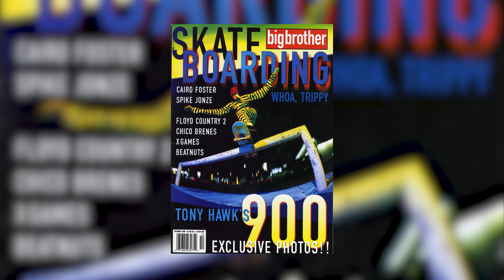Johnny Knoxville classic LA river jump EP.06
K-files is about sharing stories from the past and today.

Hosted by, Rick Kosick